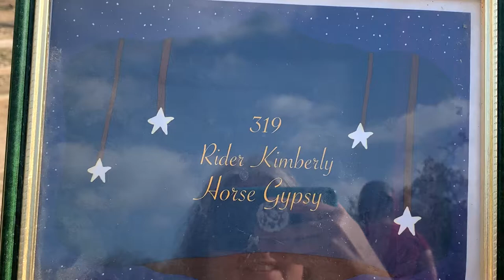Patternpalooza Class 53 - Exhibitor 319 - Kimberly & Gypsy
May 2021

Class 53 - Tadpole Simon Says

Exhibitor #319
Rider: Kimberly
Horse: Gypsy